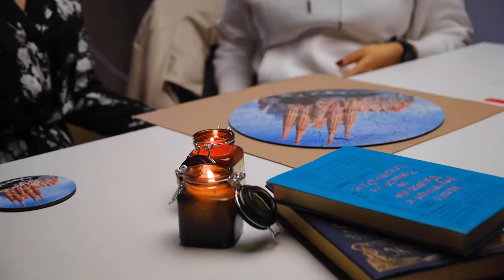Let's put a sticky tape on jigsaw puzzles together!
You often write to us with questions about how sometimes it is difficult for you to turn a puzzle over and put a sticky tape on it. Today we want to dispel the myths that it is difficult! Everything is simple to the smallest detail, watch our video, there we showed you everything in detail!